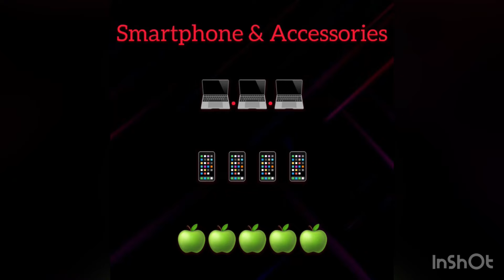Latest Technology to watch in 2022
For all your smartphones & accessories